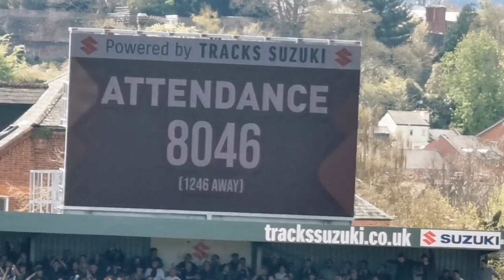Plymouth go TOP OF THE LEAGUE in Devon derby win!!!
Today i went to the devon derby between Exeter and Plymouth!